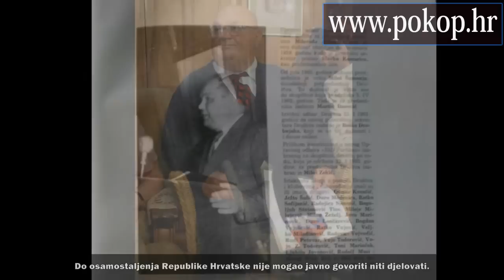JANKO BOBETKO - VIDEO BIOGRAFIJA - SJEĆANJA NA POZNATE HRVATSKE VELIKANE (HD)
Janko Bobetko (Crnac kraj Siska, 10. siječnja 1919. - Zagreb, 29. travnja 2003.), bio je general Hrvatske vojske i načelnik Glavnog stožera OS RH od 1992. do 1995. godine.